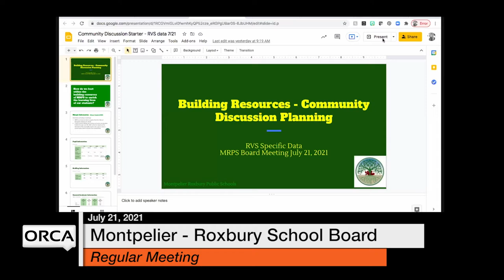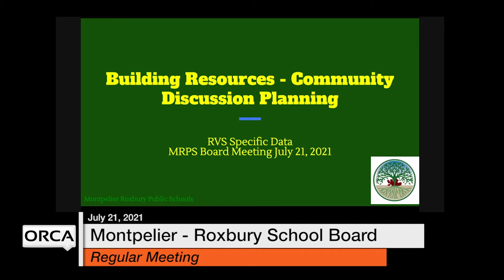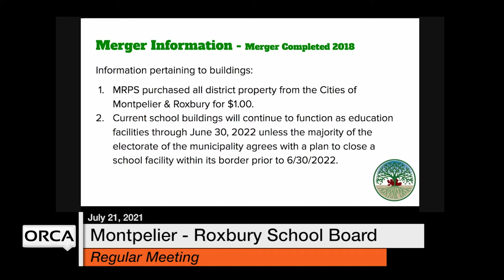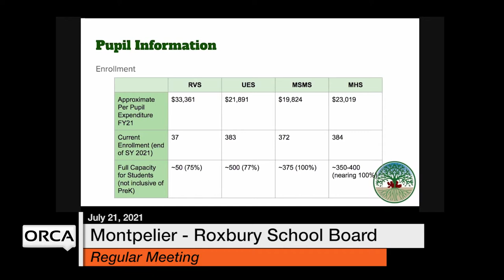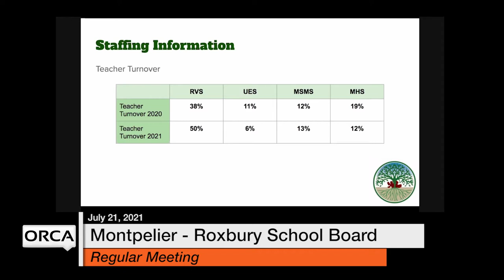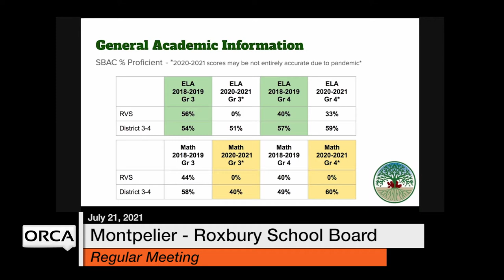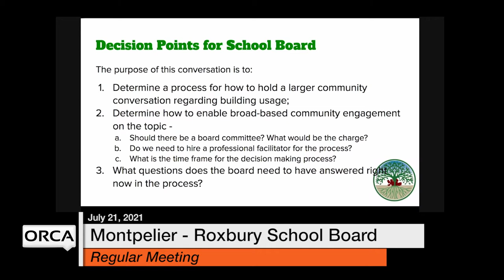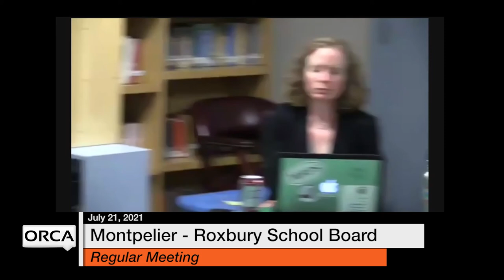Montpelier-Roxbury School Board - July 21, 2021 [MRSB]